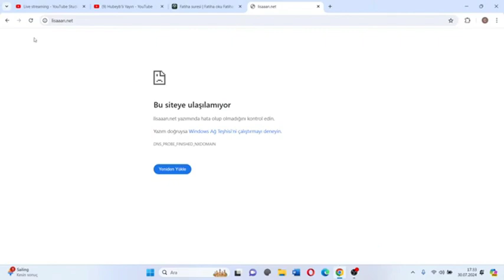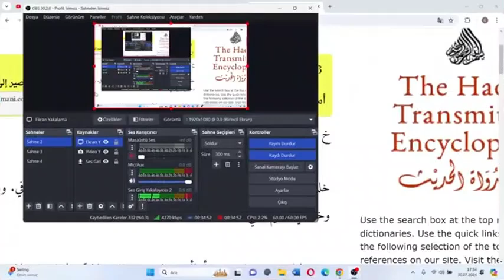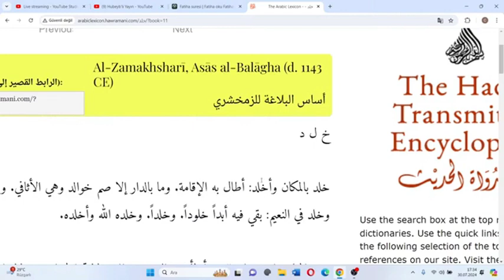Hubeby ve Cemre - Sonsuz cehennem 2